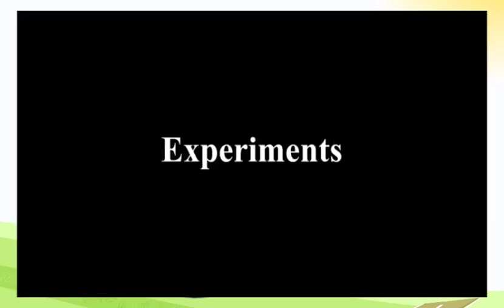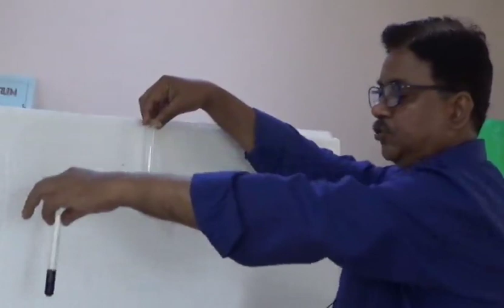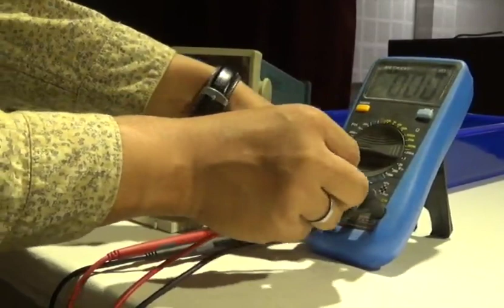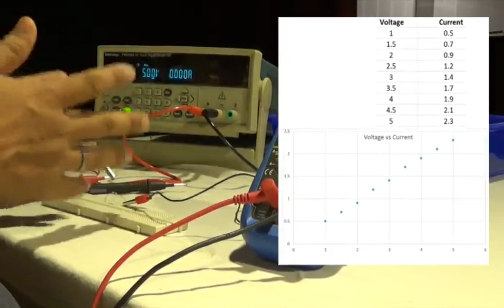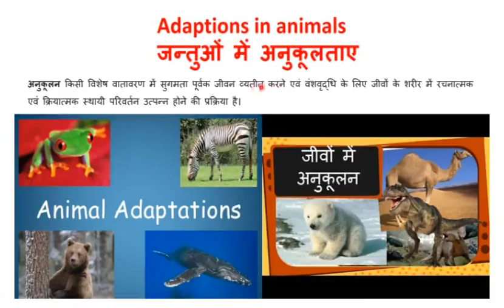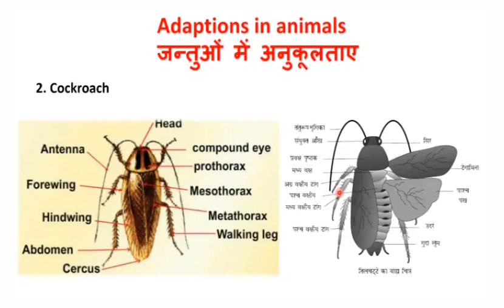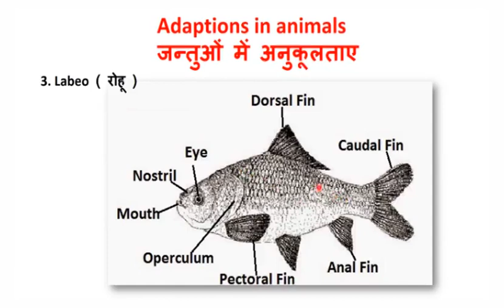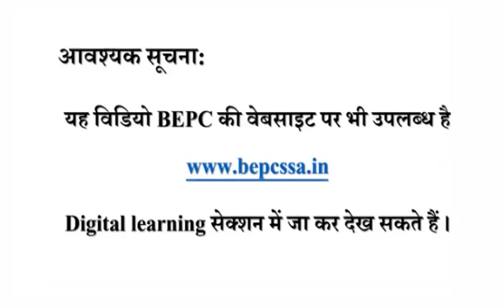Episode 122 of Class 9th to 10th Telecasted on 16th July 2020